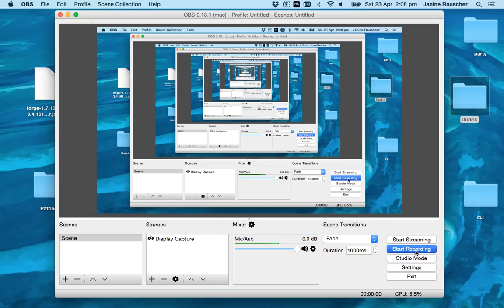Team Skywars | Lots of Kills, No Wins | Hypixel | Feat. MasterCrafter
HI YT!
Today we have another batch of skyward rounds with MasterCrafter!
We got lots of kills but no wins!!

Peace out!!

- DDX
- DigitalDudeX